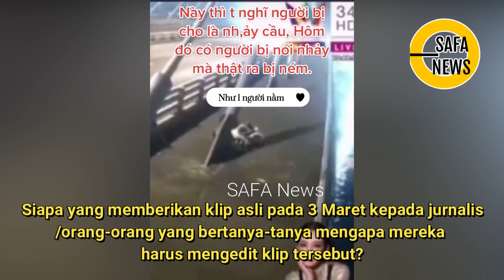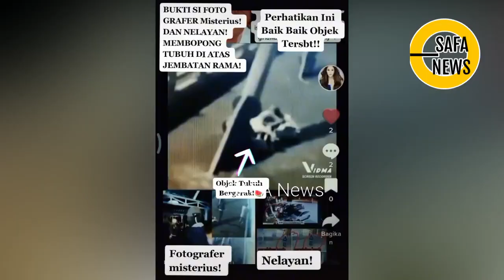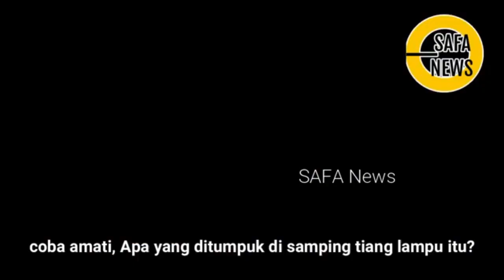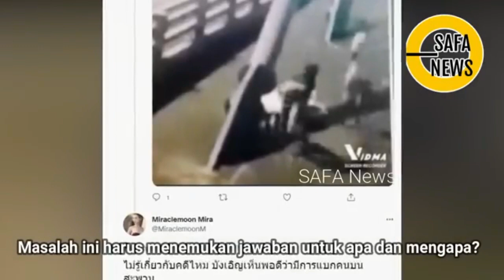TANGMO NIDA ATAU MARY JANE? KEMANA SOSOK ITU HILANG?